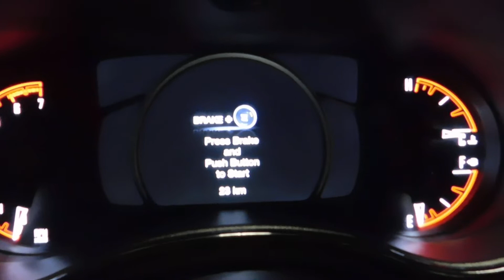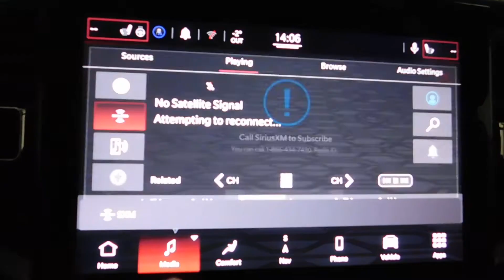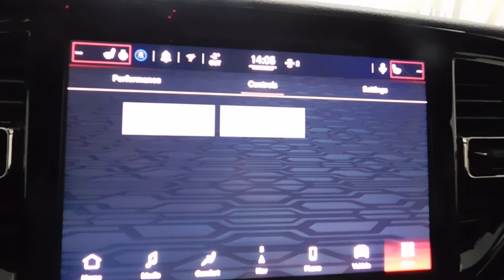10022 2022 Dodge Durango RT AWD Grey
From 6-passenger seating to Trailer Tow Group IV, this 2022 Dodge Durango R/T AWD has everything you need and so much more. This Destroyer Grey Durango comes complete with Bluetooth streaming, power liftgate, 5.7L HEMI V8 engine, remote start system, leather-faced bucket seats, power sunroof, wireless charging pad and even more awesome features.